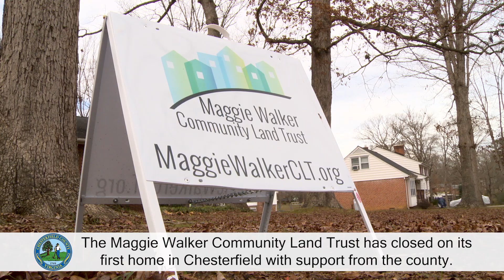Maggie Walker Land Trust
The Maggie Walker Community Land Trust, or MWCLT, has closed on its first home in Chesterfield with support from the county. MWCLT will repair and rehabilitate this vacant home and sell it to a new homeowner in 2019. Funding will come from a federal funding program called Community Development Block Grant, or CDBG. This funding will also allow MWCLT to purchase, repair and sell additional unoccupied homes this year.